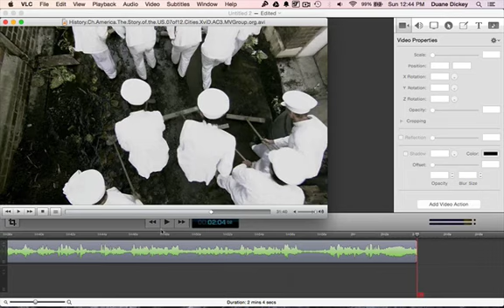Sanitation in New York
The first attempts at public sanitation in New York City.